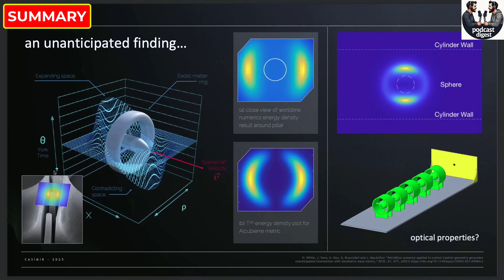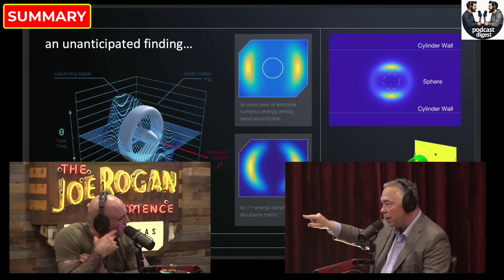They’re Hiding How Warp Drive Could Work | Harold White on Joe Rogan’s Mind-Blowing Podcast #2318